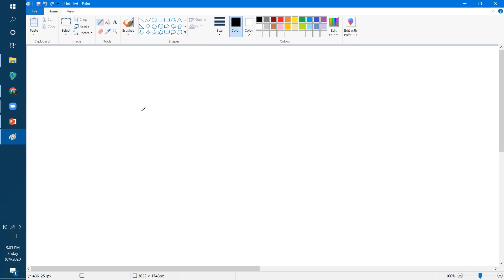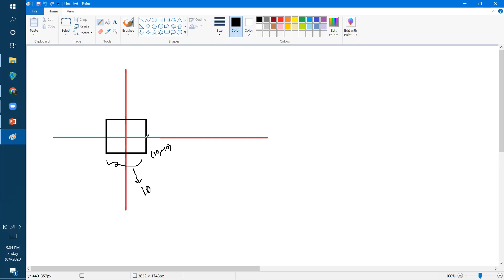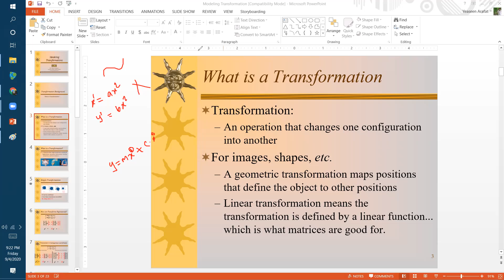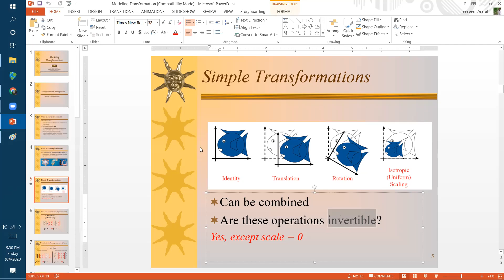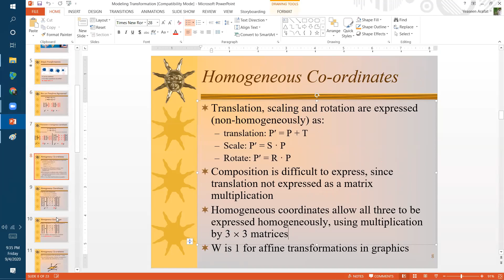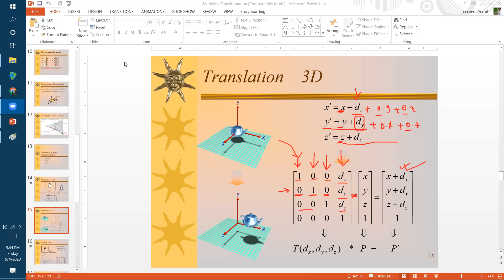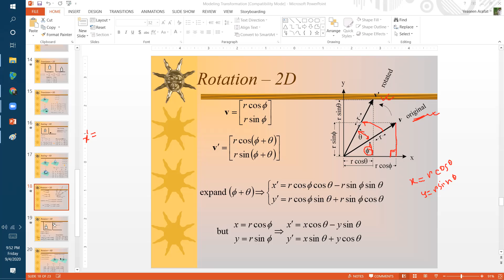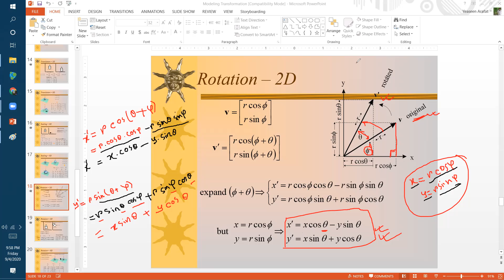CSE4013:Computer Graphics & Animation || Scaling || Rotation